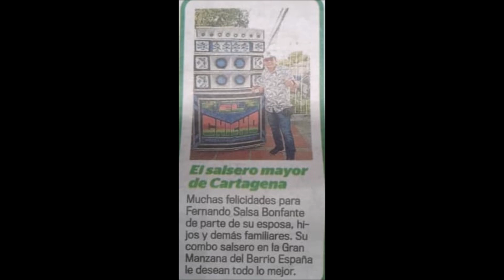QUE ME QUITEN LO BAILA'O FROM OSCAR DE LEON SALSA BONFANTE